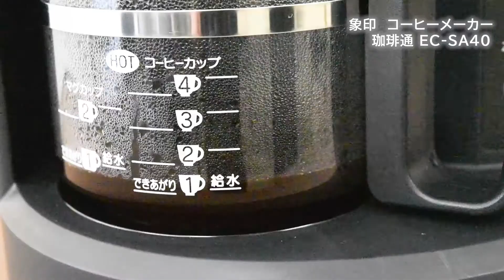Joshin 象印コーヒーメーカー 珈琲通 EC-SA40でコーヒーを淹れてみた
【象印コーヒーメーカー 珈琲通 EC-SA40】
挽きたてのコーヒーの香りって癒されますよね。
お店で頼むコーヒーは、もちろんいい香りですが、おうちで豆から挽いたときの、新鮮な香りに包まれるのも楽しい。
今回レポートする象印の全自動コーヒーメーカー「EC-SA40」は、豆本来の味と香りを引き出し、挽きたてのコーヒーの香りを存分に堪能できるんです。
ミルケースごと取り外して洗えるほか、抽出時のお湯がミルケース内部の珈琲粉を洗ってくれるので、お手入れもカンタンですよ。
コーヒー豆本来の味と香りを楽しみながら、ほっと一息つきたいと思います。